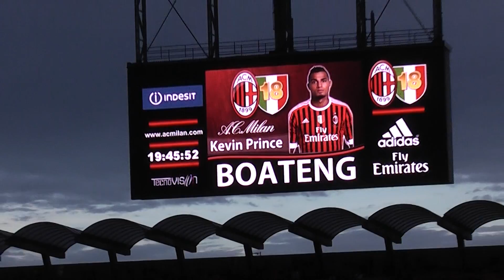Milan Genoa 1-0 Curva Sud Milano ''GOAL BOATENG 1-0'' IN FULL HD'' .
Milano 25 Aprile 2012 Milan Genoa 1-0 momenti in Curva Sud Milano prima e durante la partita.